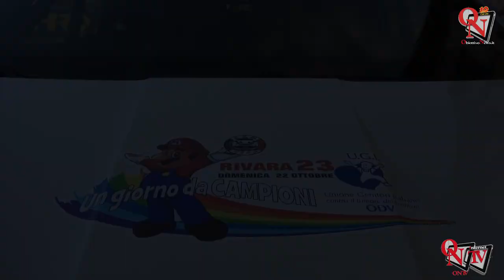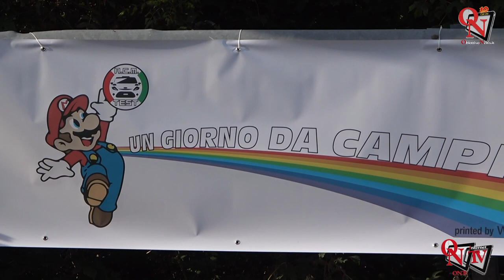RIVARA - "Un giorno da Campioni": bambini, motori e tanta solidarietà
Sono tornati a rombare i motori a Rivara e questa volta l'hanno fatto per uno scopo davvero importante: la solidarietà.
“Un giorno da campioni”, l'iniziativa benefica organizzata da “ASD ACM Test”, è infatti approdata per la prima volta nel sempre vivo e ridente paese altocanavesano per raccogliere fondi a favore di “UGI ODV”, in supporto alle attività e strutture dell'organismo Torinese.
Roberto Andriollo (Sindaco di Rivara)
Max Grosso (Speaker della manifestazione)
Gabriella Sottil (Volontaria Casa UGI)
Alessandro Boldini (Organizzatore)
Cristian Milano (Organizzatore)
Paola Ziano (Navigatrice Canavesana)